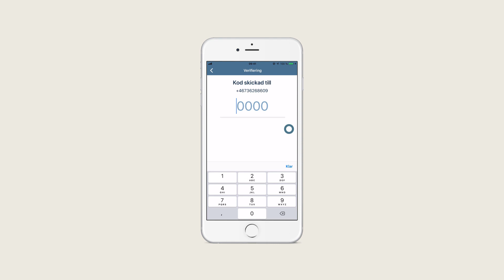Mina Paket - kom igång på 10 sekunder!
I mobilappen Mina Paket kan du enkelt spåra dina paket, få löpande information och aviseringar om var ditt paket är och när det finns att hämta. Den är Perfekt för dig som handlar varor på nätet. Istället för att spåra dina paket manuellt på transportörernas olika spårningssidor, samlas och spåras de automatiskt på ett och samma ställe. Här är en kort instruktionsvideo om hur den fungerar.

Ladda ner den fria appen nu i App Store, Google Play eller på följande URL-adress: ‪